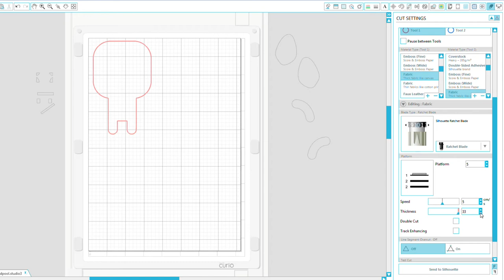Cięcie filcu - triki - ploter Silhouette Curio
Wycinanie filcu może przysparzać problemy - mamy dla Was kilka trików które przygotowała profesjonalistka w tym zakresie - Patrycja z